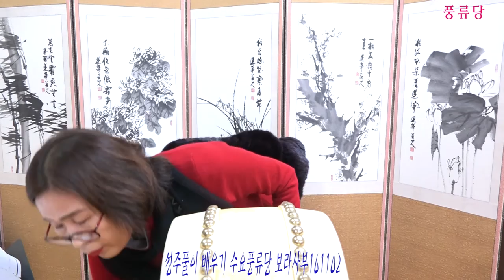남도창 성주풀이 배우기 수요풍류당 보라사부161102김병준 작가 전통으로 대동풍류